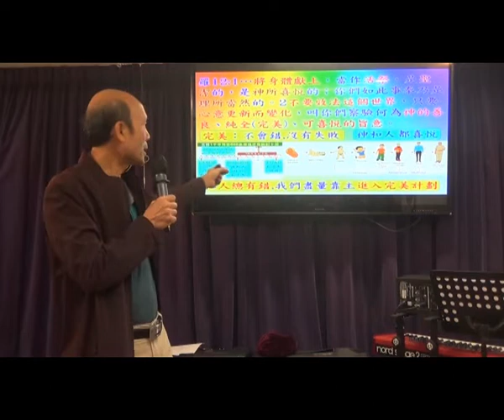神完美的計劃充滿主裏成功和沒有個人失敗 - 葉牧師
神完美的計劃充滿主裏成功和沒有個人失敗
📣📣請傳開
歡欣頌教會

報名WhatsApp及電話：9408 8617;

密碼Password：HongKong12